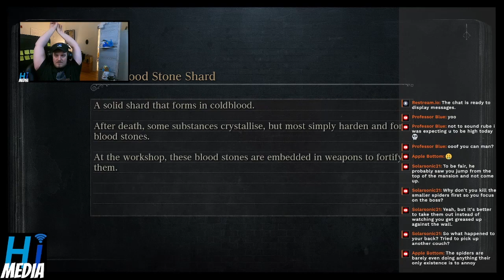IT WAS THERE THE WHOLE TIME